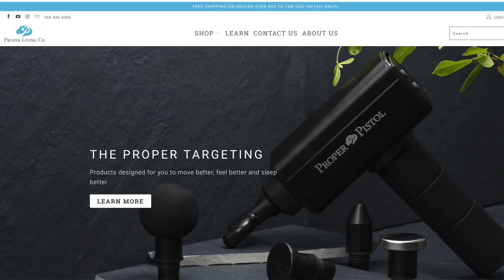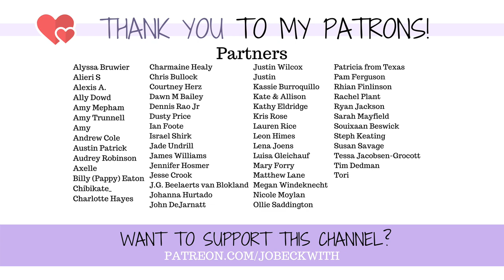ENDLESS Surgeries as a TEEN...The Impact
My life as a teenager was very different from other kids around me. After a horseback riding accident, I spent my adolescence in increasing pain with continual surgeries. This is how that affected me going forward!

*Buy a weighted blanket...get a duvet cover free!*

MERCH!

Jo Beckwith
3578 Hartsel Drive #615

MY STORY //

MY EQUIPMENT //

CONTRIBUTE SUBTITLES! //